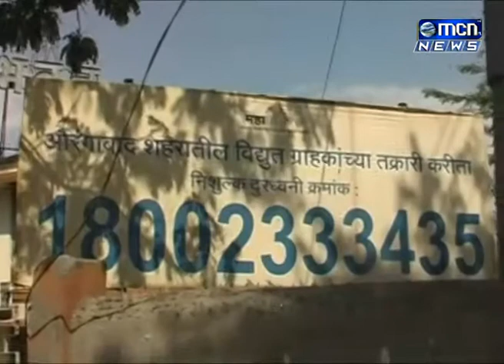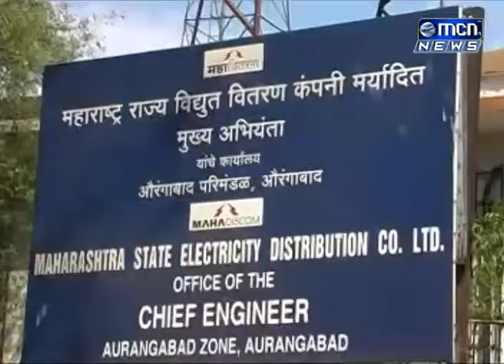महावितरणच्या वतीने नोंदणी केलेल्या ग्राहकांना एसएमएस पाठविण्यात येत असून त्याद्वारे ग्राहकांना आपल्य